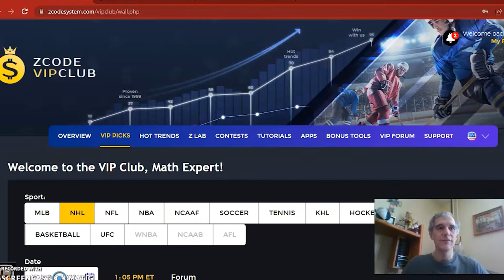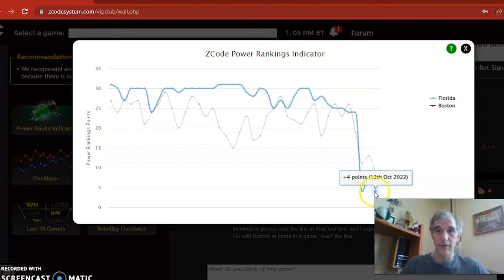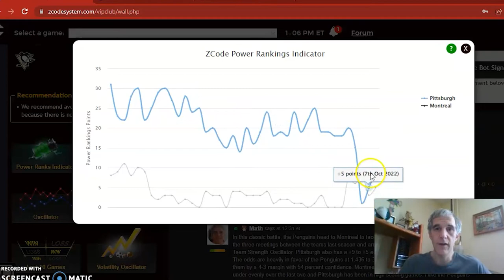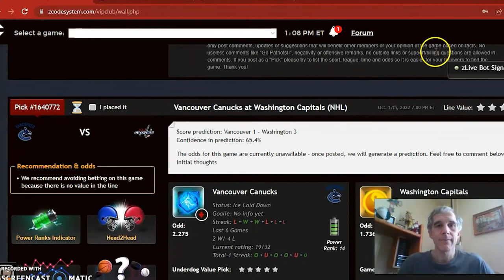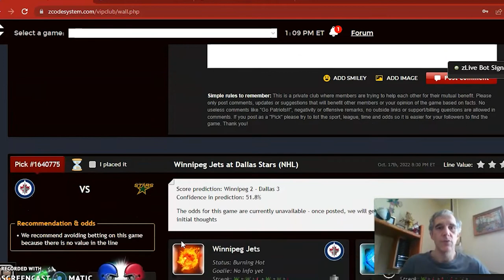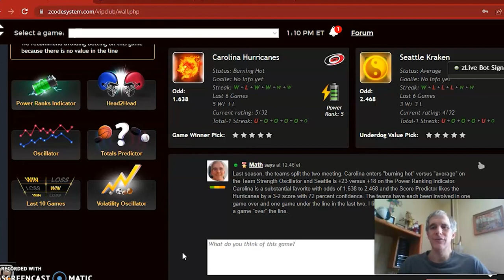NHL PICKS TODAY : DAILY ACCURATE NHL PREDICTIONS WITH ZCODE SYSTEM TOOL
NHL Picks October 17: Florida versus Boston Headline Action
The 2022-23 NHL season is underway and teams want to get off to good start to ignite their season. There is a full slate of games for October 17 with the Florida Panthers versus Boston Bruins highlighting the play.